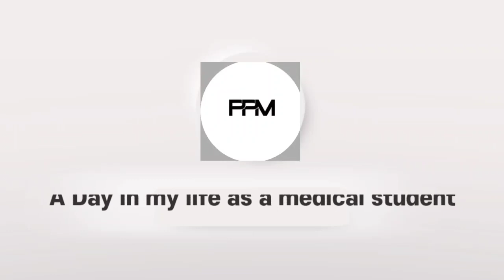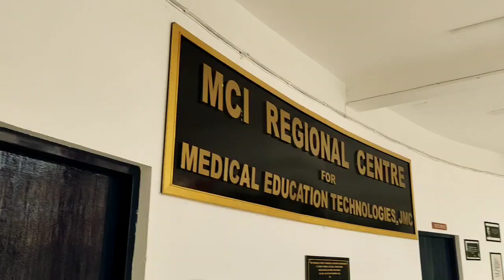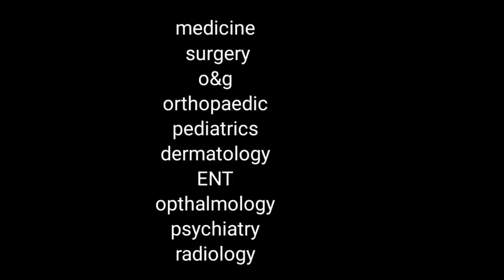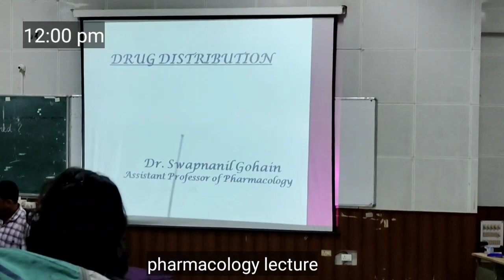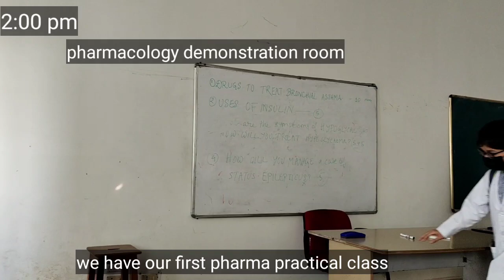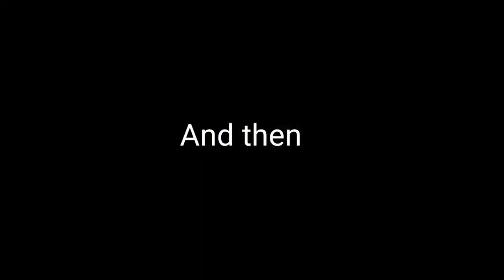A day in the life of a second year MBBS || Medical vlog || Jorhat Medical College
Hey guys!

Welcome to a day in my life as a 2nd year MBBS student. This year we apply the knowledge we learnt in 1st year and we gain more clinical knowledge.

So I hope you get a glimpse of it :)